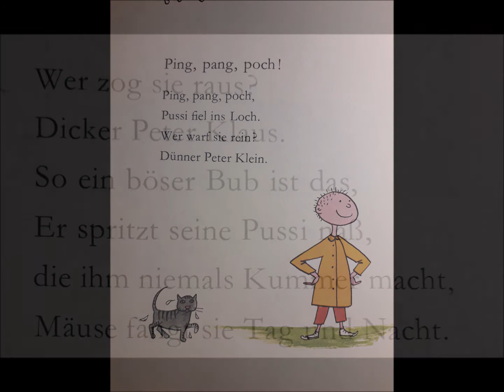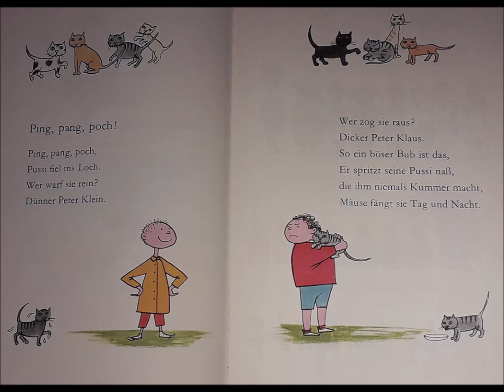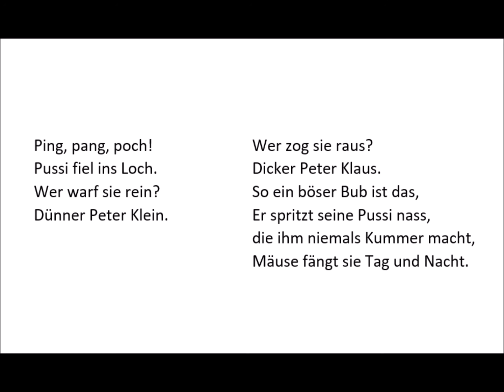PING PANG POCH (1967) - Kindergeschichten der DDR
Vier Gedichte, eine Geschichte und der Sprechkanon Ping, pang poch sind in diesem Video enthalten. Die englischen Kindergedichte wurden von Heinz Kahlau nachgedichtet und von Elizabeth Shaw illustriert.

Tiefgründige Gedichte und Geschichten in einfacher Form sind für Kinder die ideale Möglichkeit, dass sich der Geist dem Reifegrad ihres Selbstbewusstseins entsprechend anpasst. Sie behalten ihren Wert auch dann, wenn man das Erwachsensein erreicht hat. Alles Geniale ist einfach. Kinder fühlen das intuitiv, nur können sie es noch nicht ausdrücken. Und nur wer das Kindsein trotz seiner Reife bewahrt hat, weiß es zu schätzen.

0:15  Herr und Frau Nett
0:47  Christian Keller
1:07  Kleine Tropfen Wasser, kleine Körnchen Sand
1:22  Jill Brav
1:48  Die richtige Art zu gehen
3:30  PING PANG POCH (Sprechkanon)